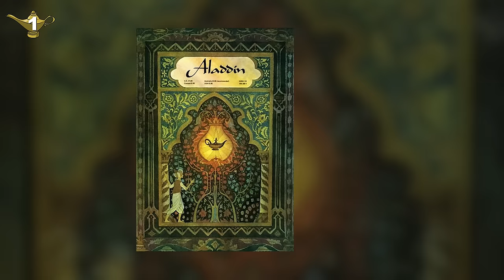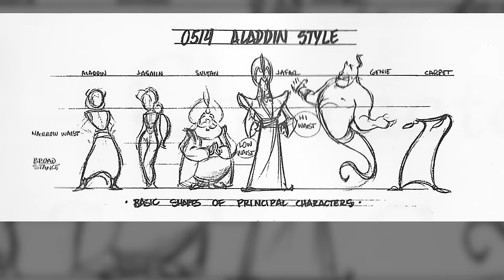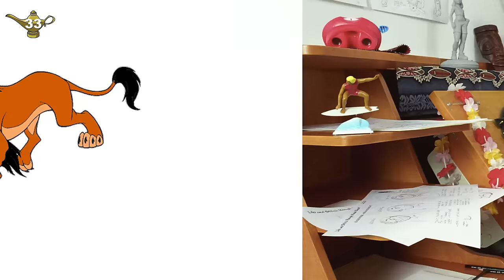107 Aladdin Facts YOU Should Know | Channel Frederator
Aladdin was one of those Disney films that took us to a whole new world. With a flying carpet, a pet monkey and a magical genie in a bottle, Aladdin had it all! How can you not know Aladdin? Well, there's so much more to this Disney classic which is why Channel Frederator is giving you the 107 Facts about Disney's Aladdin YOU should know!

Let us know what show you'd like to see next!

Credits
Research: Will Guy, Brandon Tyrie
Writer: Annie Arjarasumpun
Host: Leo Camacho
Edit: Aaron Watson

ES_Arabian Nights 13 - Magnus Ringblom
ES_Arabian Nights 18 - Magnus Ringblom
ES_Deep In The Woods - Anders Schill Paulsen
ES_Night Air 5 - Rannar Sillard
ES_Ocean Lanes 2 - Gunnar Johnsén
ES_Oriental Secrets - Håkan Eriksson
ES_Persian Cats 1 - Håkan Eriksson
ES_Persian Cats 3 - Håkan Eriksson
ES_Persian Dance Off 2 - Håkan Eriksson